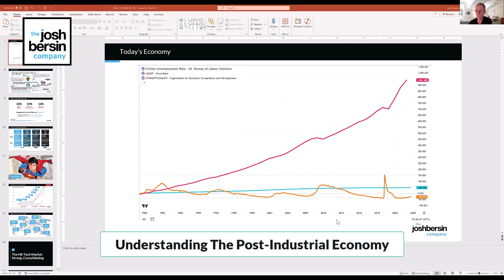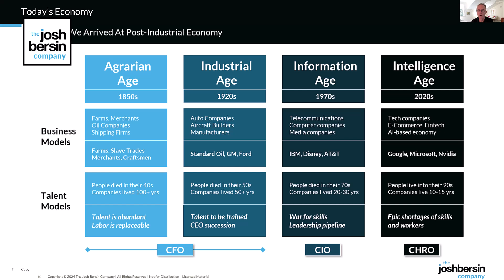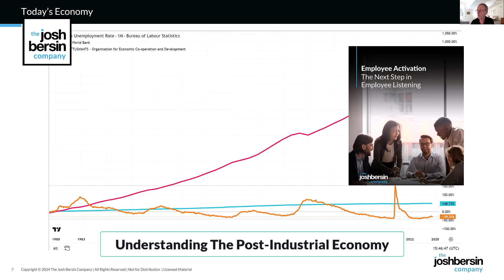Understanding The Post-Industrial Economy - low unemployment, high GDP, a new model for management.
In this video I overview the "tale of three curves" - unemployment, total employment, and GDP, and show you how the US and global economy has changed, and how management, leadership, and HR must adapt.